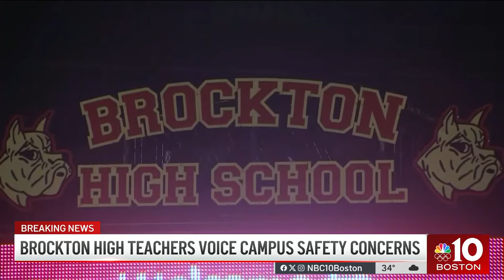Brockton High School teachers voice concerns about safety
At an emergency safety meeting in Brockton, teachers testified about students' violence against classmates and educators.